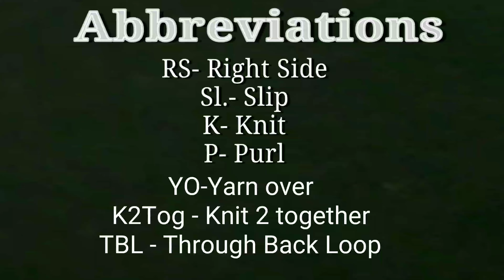बेहद आसान बुनाई डिज़ाईन, Easy Reversible Knitting Pattern for All Summer Spring Projects